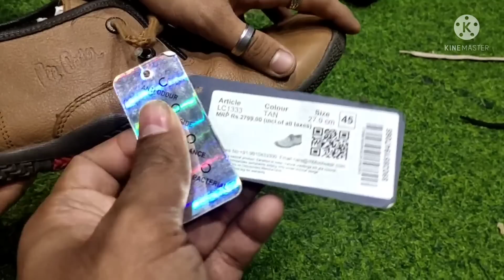99 SALE CONTINUED ON PUBLIC DEMAND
add is AAIMZ ENTERPRISES

Heritage society, Motilal Nagar Num 2,Link road

Goregaon west

Landmark behind Zebra Showroom,goregoan new link road.

MONDAY CLOSED